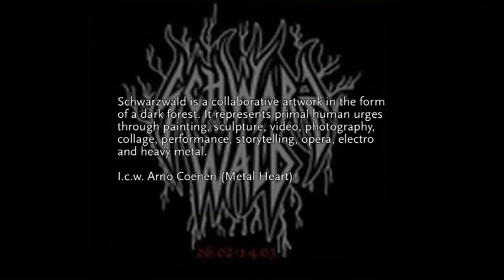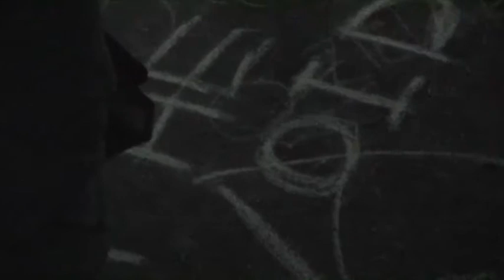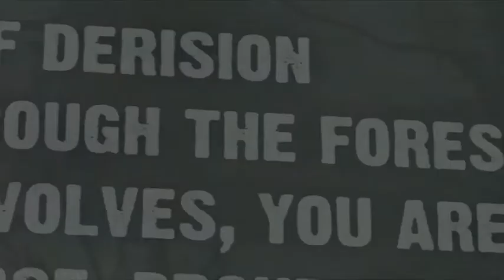Metal Heart - Der Schwarzwald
Noordkaap presents: SCHWARZWALD
Opening Night Friday the 26th of February 2010 at 19h.
Exhibition until the 14th of March 2010
Address: NOORDKAAP, Energiehuis, Noordendijk 148 (entrance O), Dordrecht
Artists: Abner Preis (USA), Alexander Krone (Denmark), CHAOMETRIC, Arno Coenen, Dragan Striskovic (Croatia), Gwen Stok, Hans van Bentem, IRIS, Martyn F. Overweel, Luuk Bode, Marinus de Ruiter, Martin C. de Waal and Michael Markwick (USA)
Schwarzwald is a collaborative artwork in the form of a dark forest. It represents primal human urges through painting, sculpture, video, photography, collage, performance, storytelling, opera, electro and heavy metal.
In European culture and art the forest is an emotionally charged subject; it can stand for fear, danger, strength and beauty at the same time. Author Elias Canetti connected the symbolic idealization of the forest to the rise of national socialism. In the feature film Antichrist (2009) by Lars Von Trier the main character regards the forest, and consequently nature, as a destructive force.
It's striking how in times of crisis people are attracted to symbols of nature; in 1930s Germany the forest was widely used as a simple, universal symbol to appeal to all people. Currently in The Netherlands the sea (or water) is used as a symbol to connect the nation, not only in pop music and popular films, but also in the campaigns of successful populist political parties.
By appropriating symbols for propaganda these symbols become unambiguous in their meaning, with the unwanted effect of becoming suspect. The artists in the Schwarzwald exhibition demonstrate that a symbol, in this case the forest, can be used in many contradictory ways and by doing so they deflate the symbol of its univocal appearance.
The international artists contributing to Schwarzwald are fascinated by the European perspective on the forest. However, they tend to expose the forest as a creative source and an unpredictable, polymorphic phenomenon. They refer to denounced art forms like heavy metal, True Norwegian Black Metal, gothic art, tattoo art, Wagnerian opera, Eastern European folk art, decoration, woodcutting, kitsch, camp, fairytales and children's stories.
The nature of the works incorporated in Schwarzwald is not a moralising one. It rather is in line with horror cinema; the effect is alternately frightening and humorous, with the intent to put the senses to a test. Schwarzwald takes the shape of a festival; the emphasis lies on the opening weekend, in which Noordkaap collaborates with Popcentrale Dordrecht and cultural centre Energiehuis. After the weekend there will be incidental events alongside the exhibition.